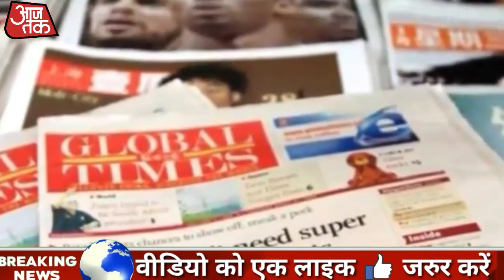Chinese rocket long march 5b out of control hitting on earth Chinese rocket long March 5B